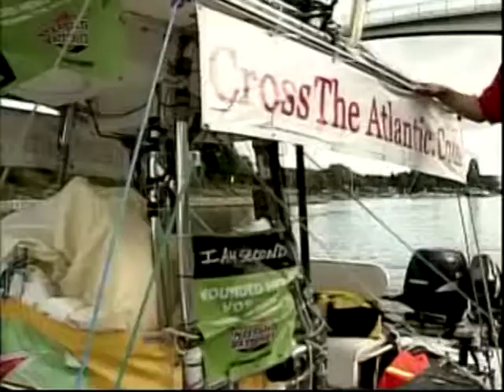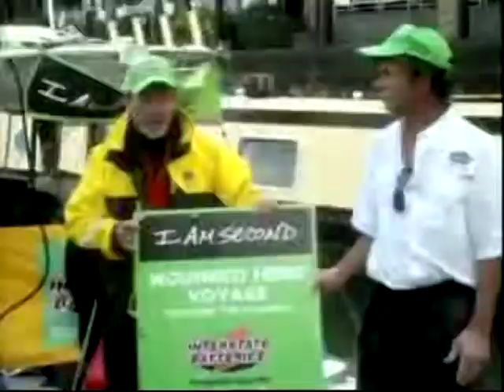Both Wounded Hero Voyage pieces on the AFN Report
The Book ABOUT the Wounded Hero VOYAGE is out and available.  These are the two pieces that ran basically back to back on the AFN Report.  Thankyou guys from the AFN for giving us this footage to promote our voyage thus supporting our heroes.